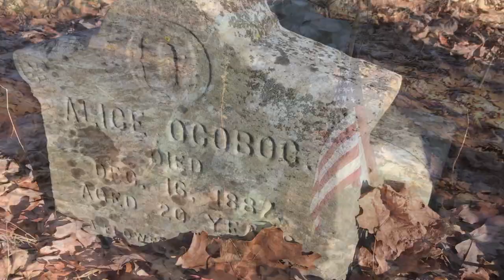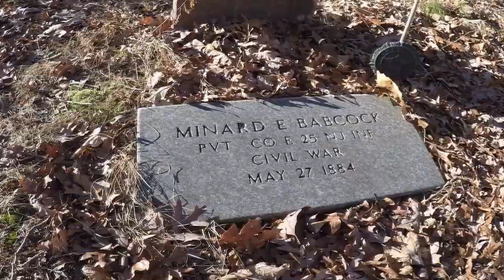Newfoundland Cemetery - Cuff Burial Ground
A small cemetery located at the northern part of Morris County, New Jersey is nestled between railroad tracks and the New York, Susquehanna and Western Railroad and the Pequannock River.

Most know the cemetery as the Newfoundland Cemetery, but locals may know it as the Cuff Burial Ground.  It's said to be one of the oldest cemeteries in the area with a Civil War Veteran and makers that are unidentified due to years of weathering.

Don't forget to visit my website's contact to email me if you would like to request and receive my Newsletter that comes out the first of every month or just to say "Hello!"